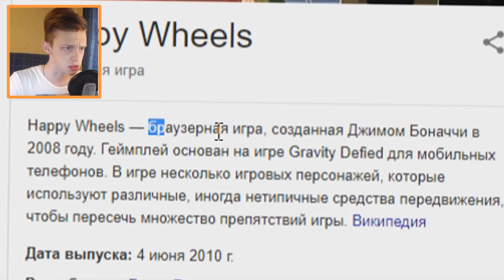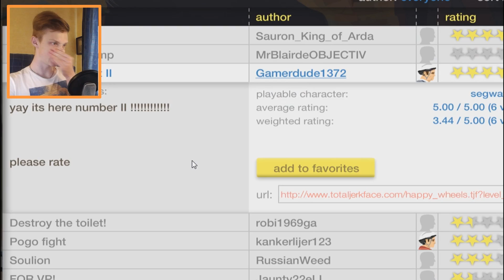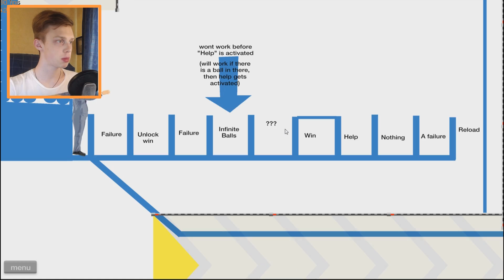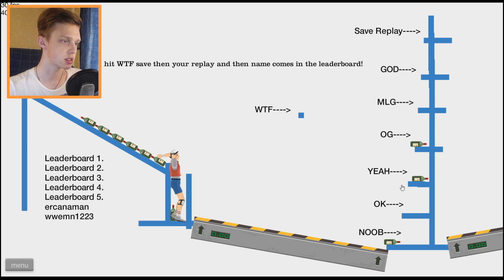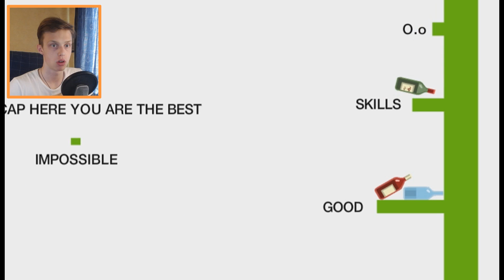САМЫЙ СЛОЖНЫЙ ЧЕЛЛЕНДЖ В МОЕЙ ЖИЗНИ! (Happy Wheels)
►В Этом Видео Вы увидите Нереальный Бутылка Воды Челлендж... в игре Happy Wheels (Хэппи Вилс) Первый мой запуск Happy Wheels и первые смешные моменты

Raily ( Райли ) / happy wheels // хэппи вилс бутылка воды челлендж